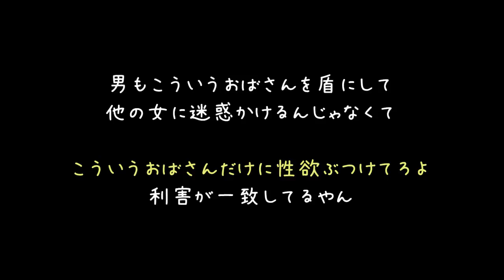色キチ系おばさん「セクハラを受け入れないと女の子になれないぞ☆」【2ch】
そうなんです。このおばさんの言うとおりなんです(´・ω・｀)
「求婚されたら絶対に断れずその相手と結婚しなければいけない」
このぐらいの法律があってしかるべきなのです(´・ω・｀)

このおばさんは現代のジャンヌ・ダルクなんや！革命の火種なんや！！！(｀・ω・´)